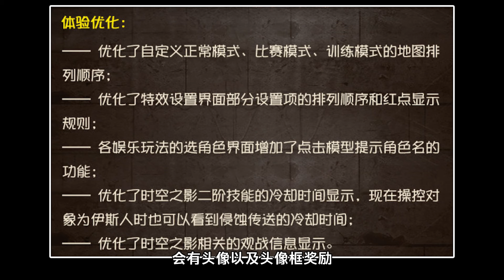第五人格：B.Duck第二弹开启！歌剧演员免费蓝皮和个性动作！勘探员冠军挂件！【小砸墨】Identity V